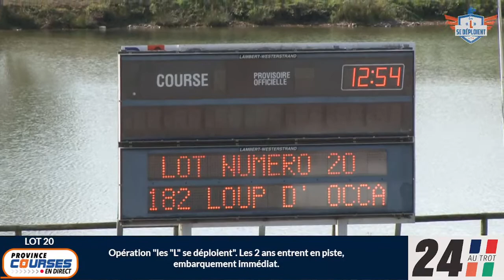Qualifications Lot 20 - Laval 26 09 2023